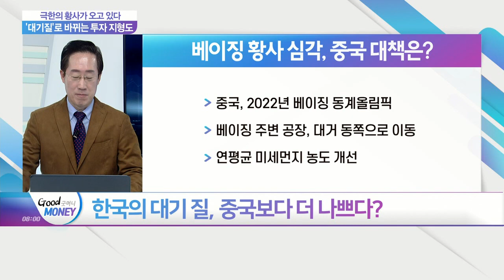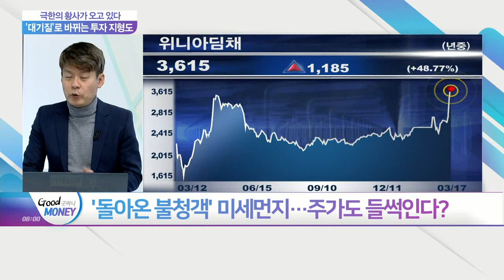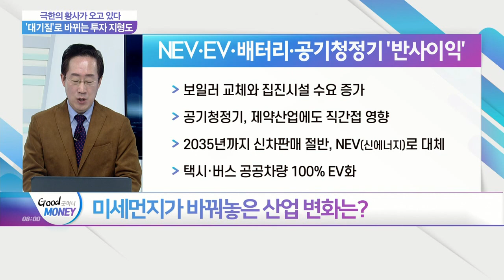극한의 황사가 오고 있다... '대기질'로 바뀌는 투자 지형도_오늘장 피셜 (20210317)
Q.  中 베이징 누렇게 물들인 최악 황사?
Q. 한국의 대기 질, 중국보다 더 나쁘다?
Q. 미세먼지로 인한 경제적 손실은?
Q. 미세먼지가 바꿔높은 산업 변화는?
Q. 美 외교·국방장관 내일 방한... 2+2 회담 의제는?